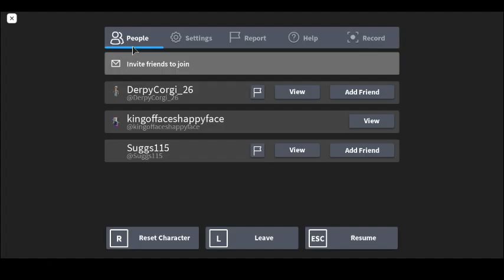getting the bottle in airport island tycoon